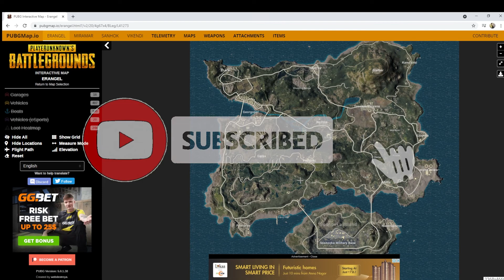HOW TO SET YOUR DROP LOCATION IN SCRIMS🛑!!!!! SARAN TALKS - SCRIMS DROP LOCATION | ERANGLE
Hey guys,

This video is my opinion only,Completely with my expereinece,
It might help you to play in your scrims and aslo it might varies with others idealogy.